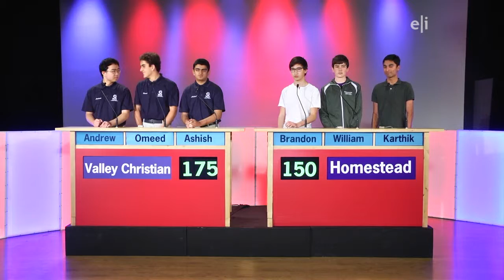Bay Area Quiz Kids show 1608